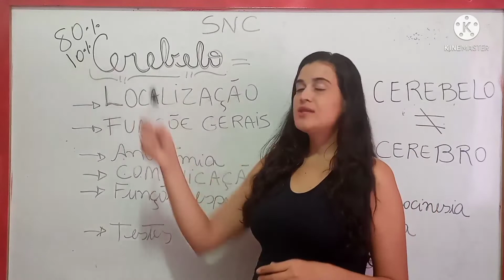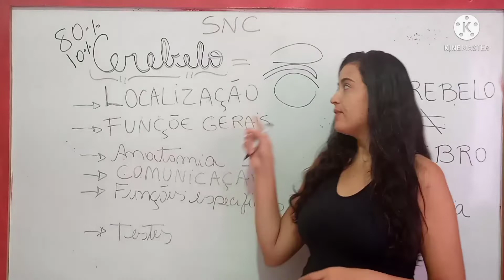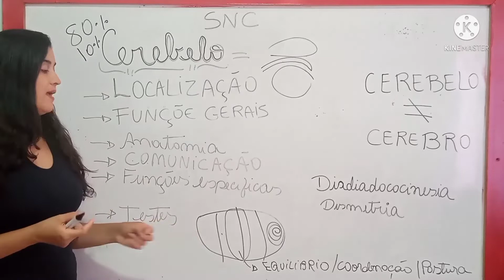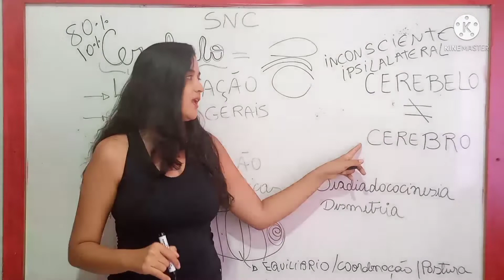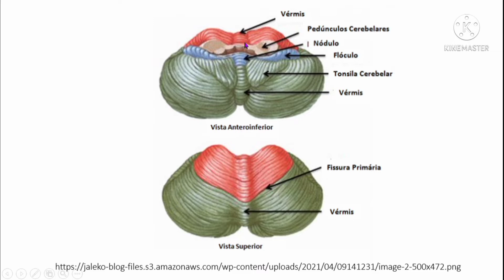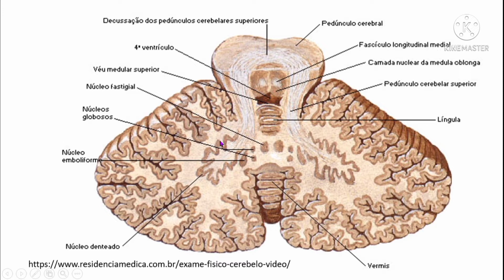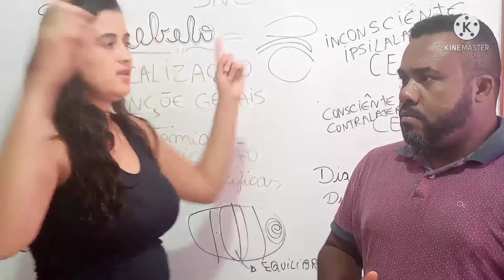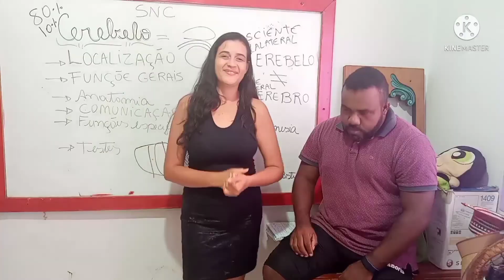Cerebelo: Localização, Funções, Anatomia e testes.